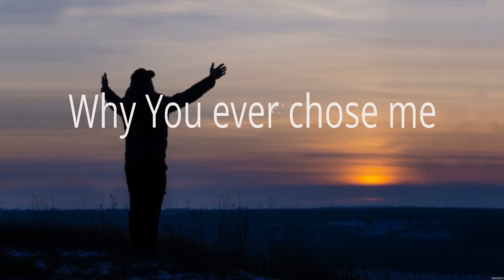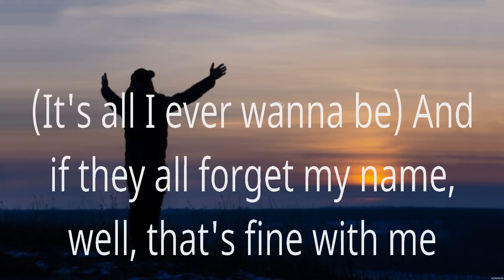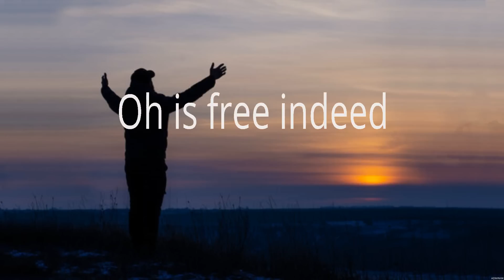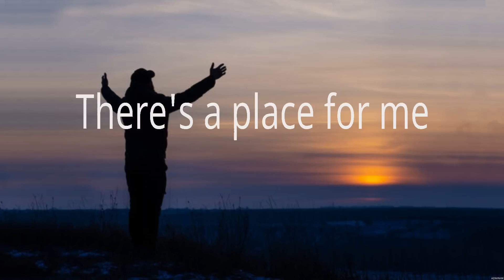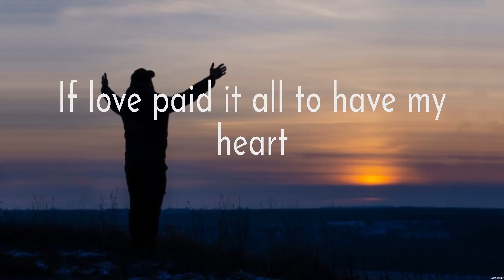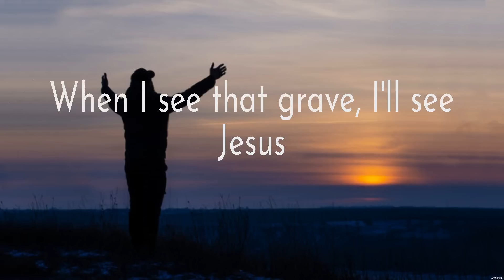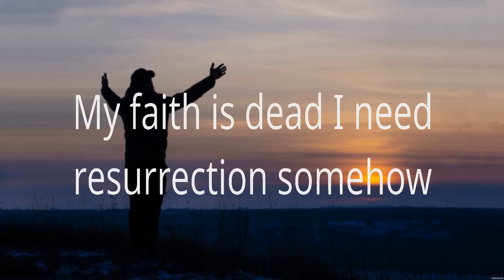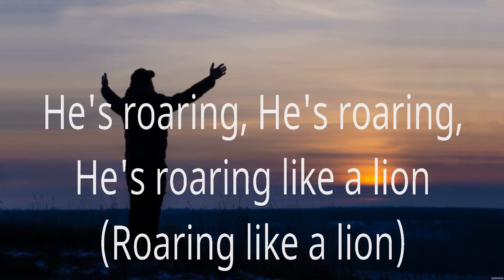Casting Crowns - Nobody (Lyrics) Hillsong Worship, Newsboys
1. Casting Crowns - Nobody
2. Hillsong Worship - Who You Say I Am
3. Hillsong Worship - Grace To Grace
4. Newsboys - God's Not Dead